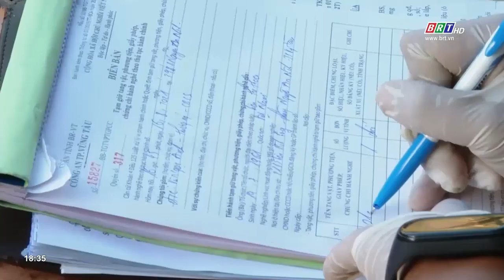Bí thư Tỉnh ủy kêu gọi chung sức, đồng lòng thực hiện nghiêm Chỉ thị 16 | BRTgo